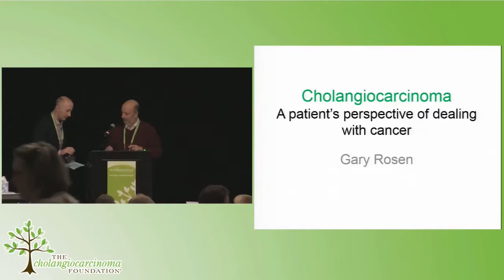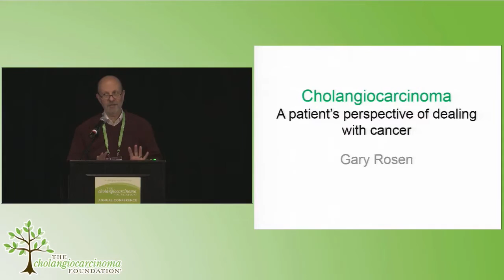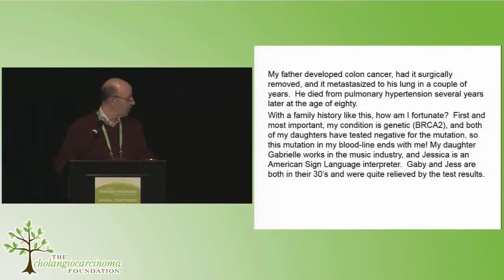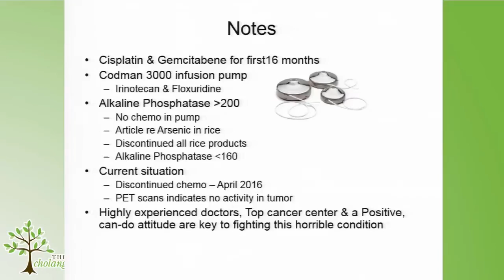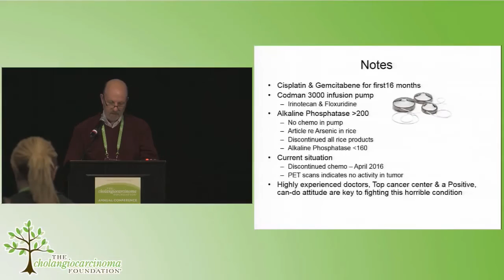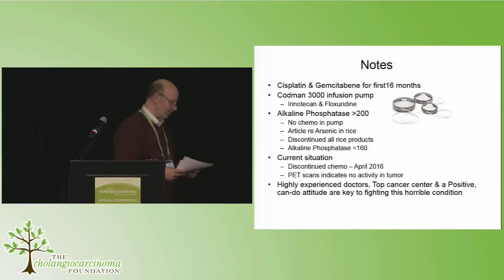2017 CCF Annual Conference #8 - Day 1 - Patient Perspective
Gary Rosen